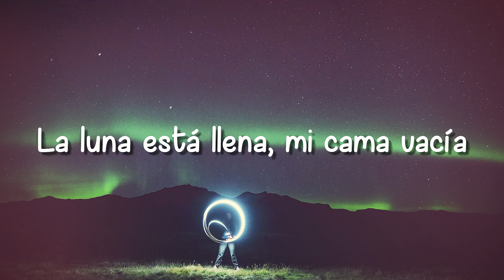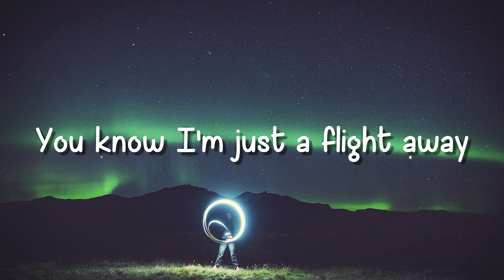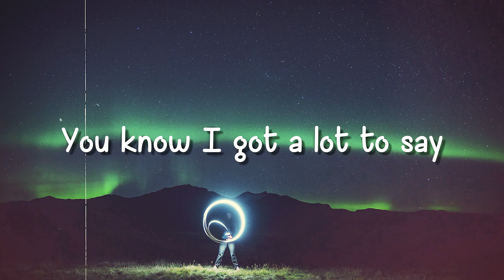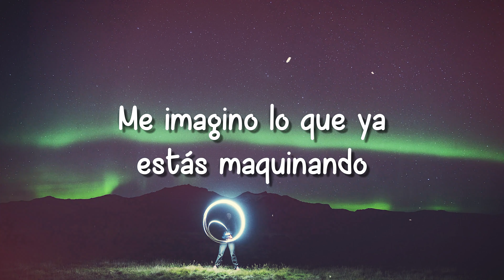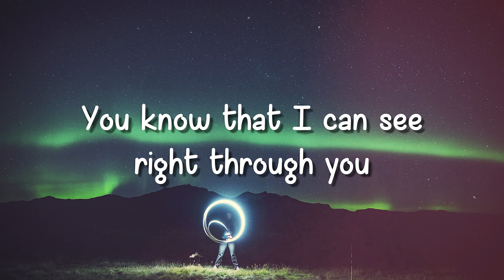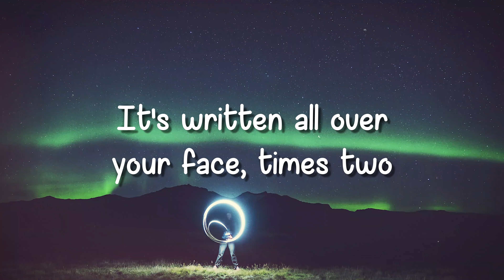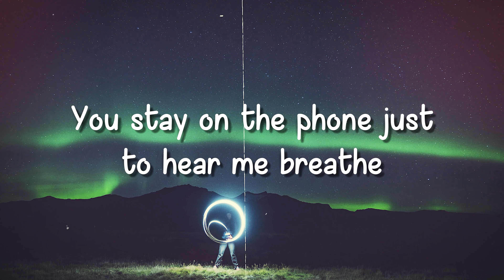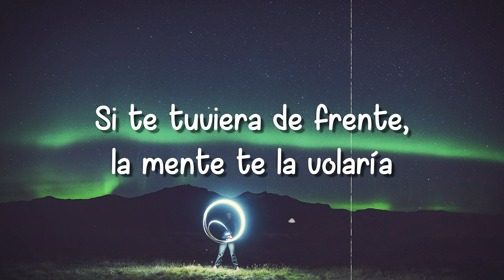Telepatía - Kali Uchis - (Lyrics)🥂